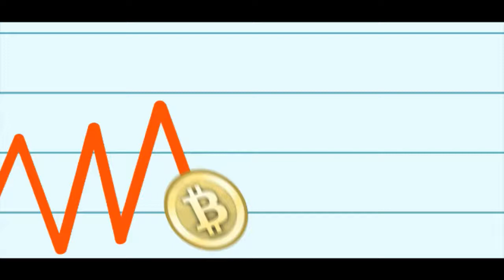The Bitcoin Show -- Episode 029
Guest: Keyur Mithawala
CampBX.com

Atlanta based Bitcoin Exchange site CampBx.com explains how his site works and services provided.

Update on the situation regarding Dwolla.com;  (reversing transactions without notification)